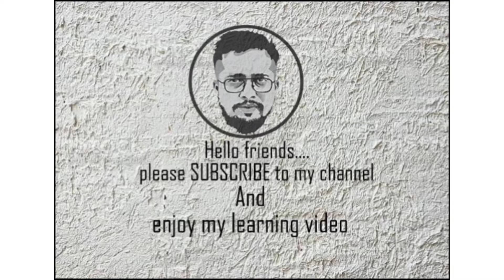How to Paint Very easy still life Composition in watercolor............. by Diponker Roy Dip.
follow every step, then you can do it easy.

full Duration 50 minutes .